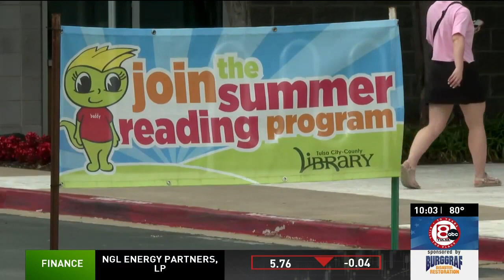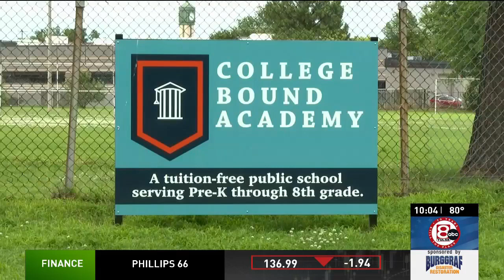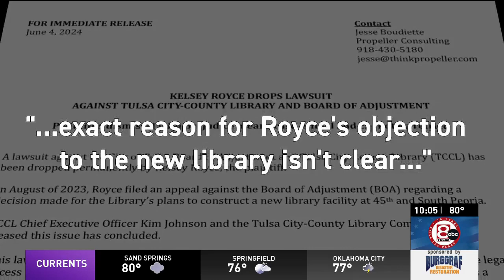Plans for new library move ahead but some residents concerned about safety